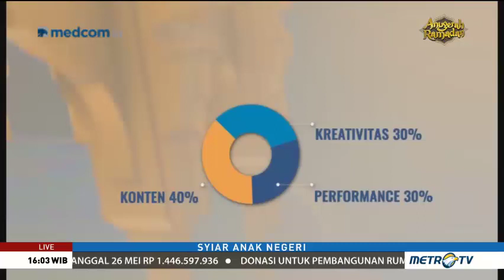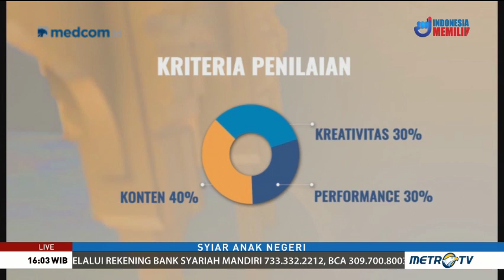Syiar Anak Negeri Episode 2 (7)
Menyambut bulan suci ramadan bersama Kementerian Agama, Metro TV melalui program Syiar Anak Negeri menggugah kalangan pelajar untuk menggelorakan syiar Islam melalui ajang pencarian dalam bentuk kompetisi musik dan lagu religi nasyid dan dakwah di kalangan anak muda.